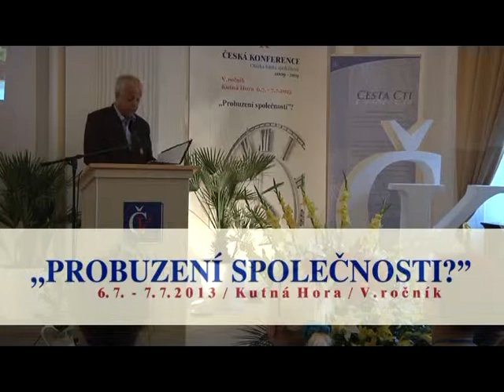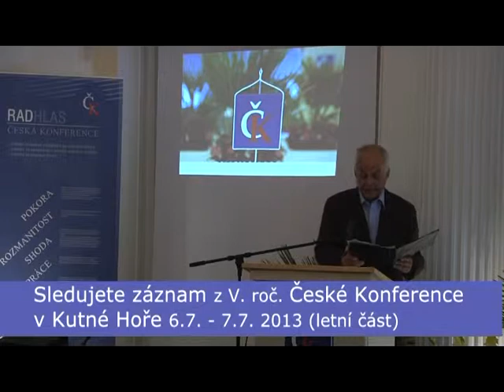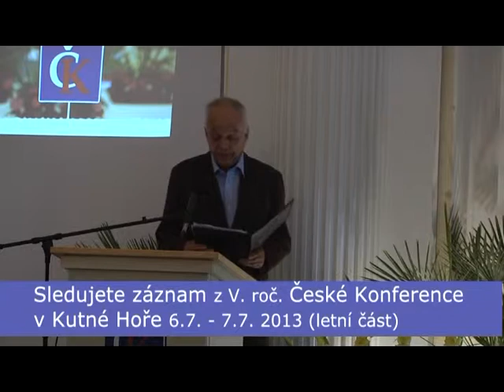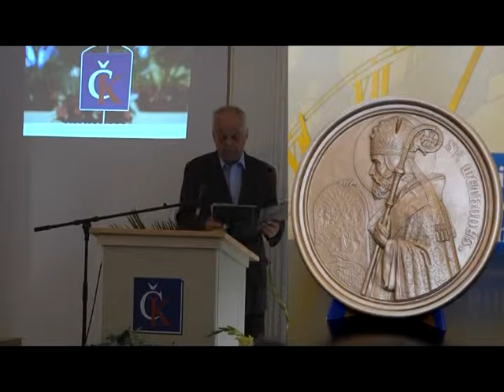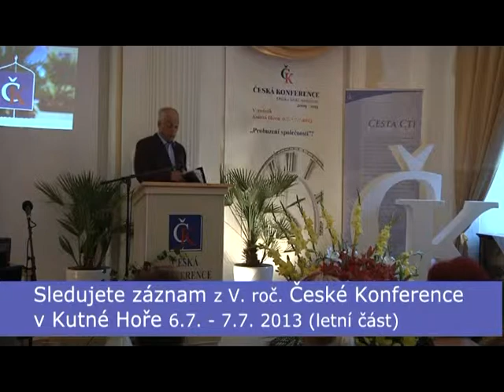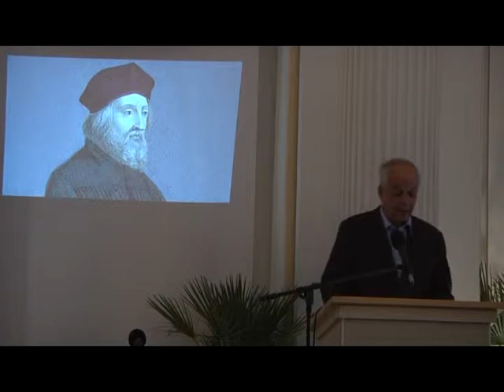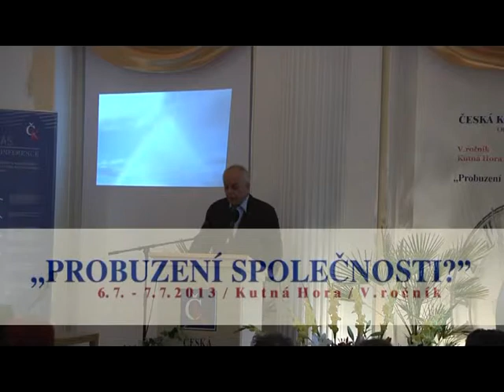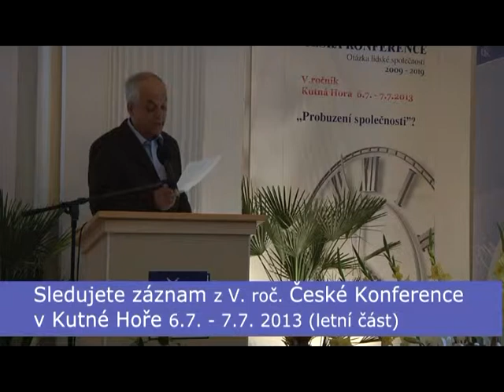ČK - V.roč. (letní část) Alfred Strejček - "Příchod Cyrila a Metoděje a 400 let Kralické bible"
Alfred Strejček nás krásným způsobem provedl historií Cyrila a Metoděje se vzpomínkou na Jana Husa, Jana Amose Komeského a vznik Bible Kralické. Samozřejmě to není všechno, co můžeme v této přednášce (dáli se to takto vůbec říci), spíše v uměleckém vystoupení vyslechnout. Je to krásné, inspirující a pomáhající k velkému uvědomění kdo jsme, proč tu jsme a kam jdeme. Velmi děkuji a děkujeme pane Strejčku.